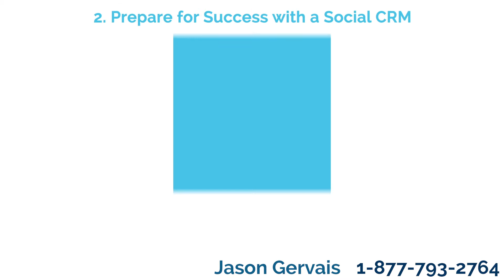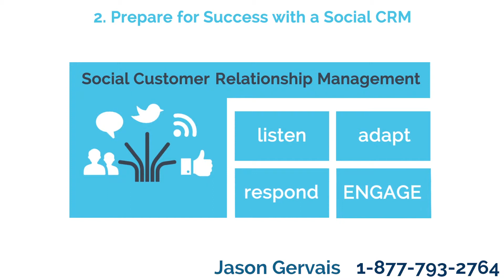Adaptable Digital Marketing That Wins New Business